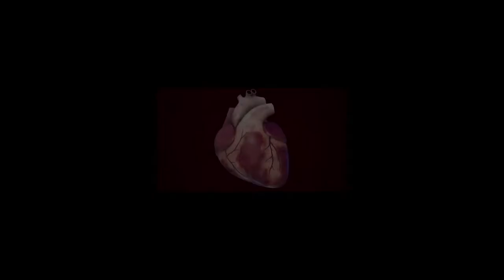الدكتور هاني محمود يتحدث عن ثقب القلب بين البطنين بالقسطرة للاطفال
الدكتور هاني محمود استشاري قلب الاطفال بجامعه اسكندرية